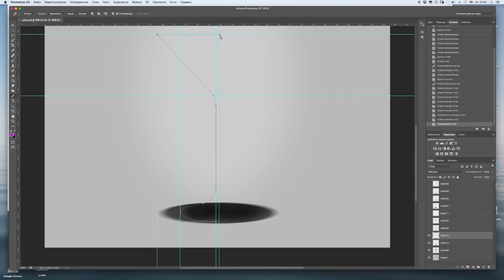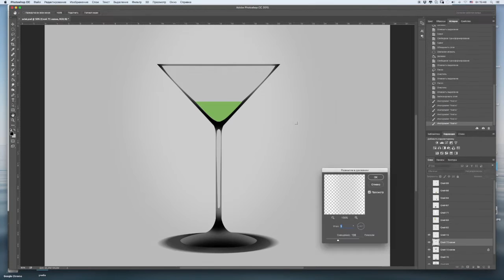Photoshop. Как рисовать стекло. Курс рекламной иллюстрации 11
Стеклянный бокал для эскиза в фотошопе. Рекламное стекло всегда идеально чистое, что делает его легким для рисования. Не бойтесь его рисовать :)